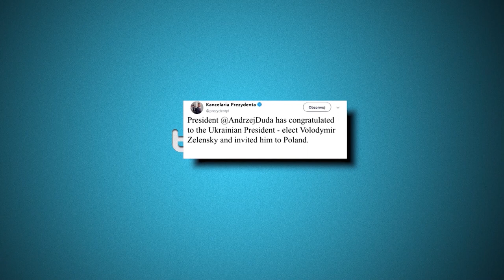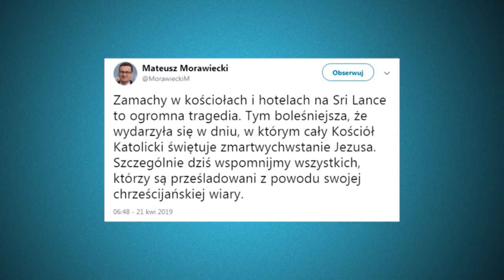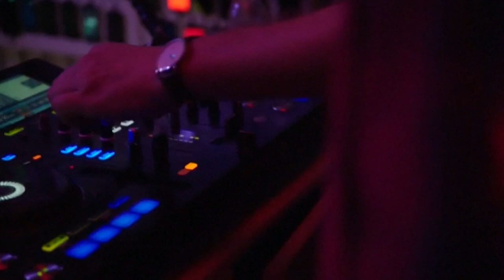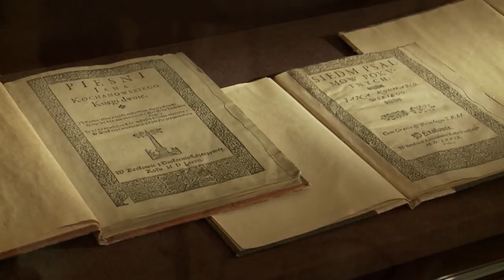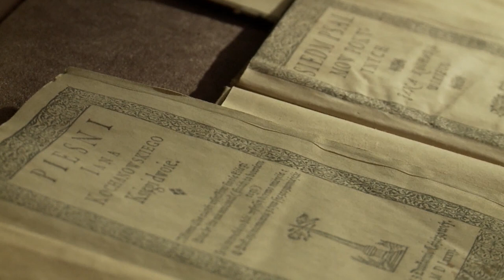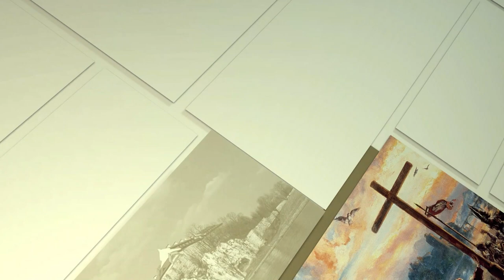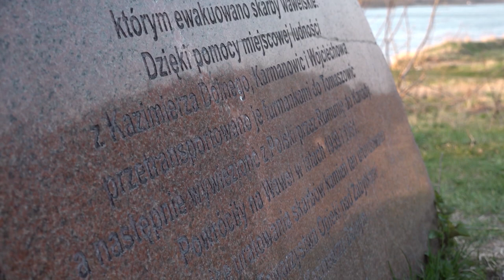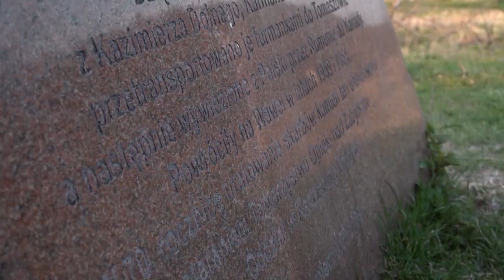2019 04 22 POLAND DAILY DAY 127 NET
News from Poland and more:
Culture: Paulina Otterstein is visiting Jan Kochanowski Museum in Czarnolas.
History: Benjamin Lee visits one of the oldest city in Poland, Lublin. Benjamin is speaking to prof. Rafał Wnuk a historian.
Travel: William Richardson is visiting city of Kazimierz Dolny.